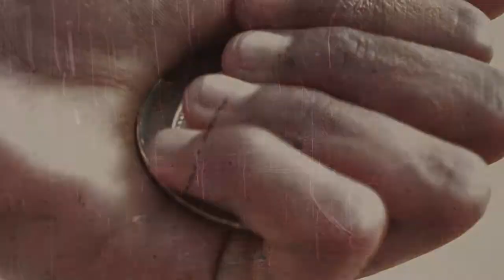Legend of the loom Trailer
This ground-breaking film covers the full story of this legendary cloth. Designed for international audiences, it takes the viewer on a breath-taking 2000-year-old journey; from the herbariums of the world, the rivers of Bengal where the plant (Gossypium Arboreum Var. Neglecta) grew, to the famous museums of Europe where the best examples of this fabric are stored.

Researched and scripted by Saiful Islam, the film covers the story from the first foreigners to come to Bengal in search of its fine textiles, the establishment of empires and the opening of trade routes which began to connect the subcontinent to the wider world. Along the way, weavers, farmers, experts, designers, scientists and artisan's give their views, add nuggets of information and display techniques which make the story come alive.

It's UK premiere takes place during the London Bengali Film Festival on the 12th of April 2018